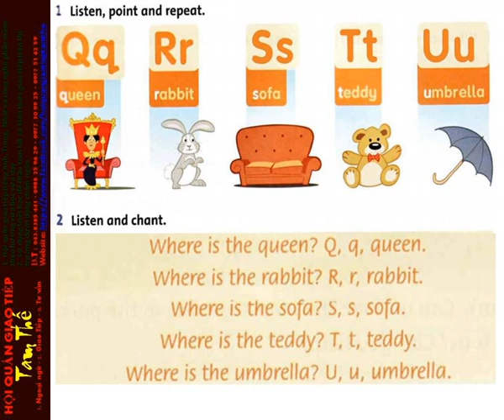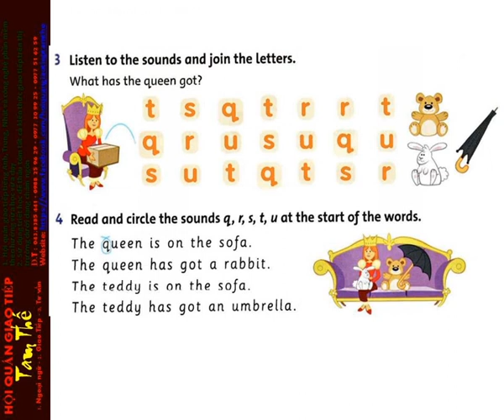Unit 5 Phonics Q R S T U